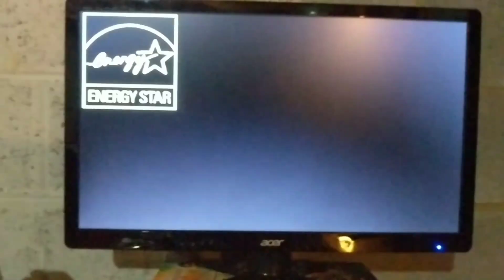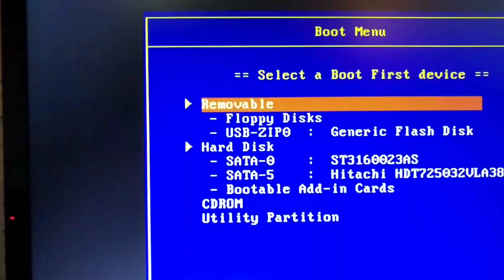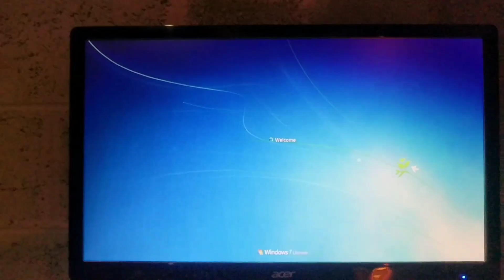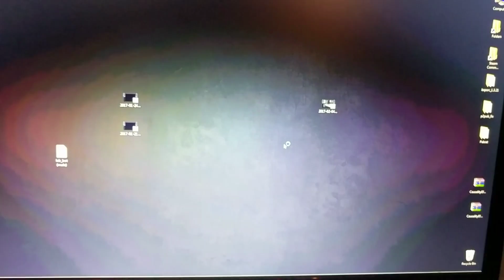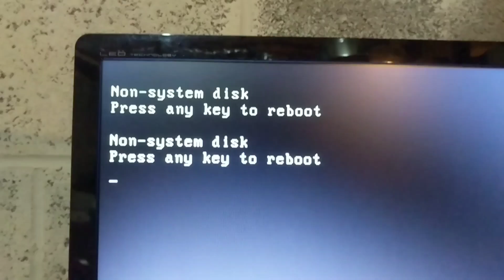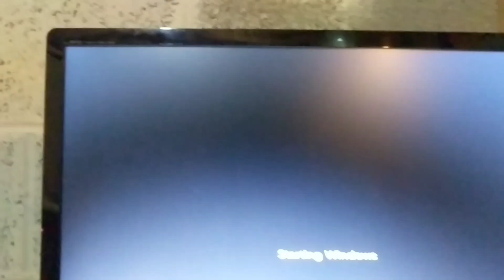How to fix "Non-System disk Press any key to reboot" error Windows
I didn't really explain that much but basically what is happening is that Windows is trying to boot from an external drive (USB stick in my case) that doesn't have Windows on it. To fix this error just unplug the USB stick or open up the Boot Menu when you first turn on your computer by hitting F12 then selecting your drive that has Windows installed on it.